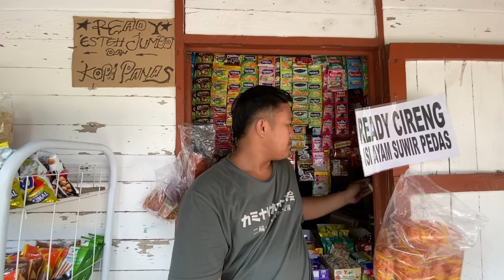MAMA TINA JADI PRIMADONA SE KECAMATAN 🤗